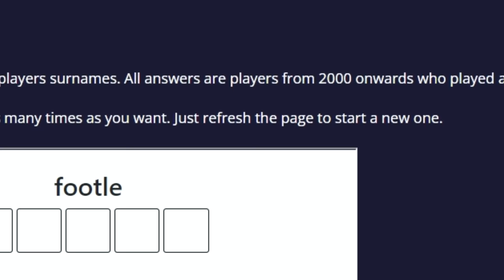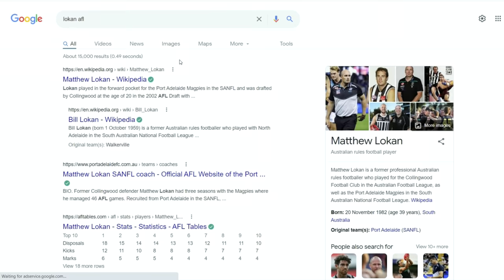AFL WORDLE (PLAYERS NAMES)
Played some AFL Wordle/Footle.